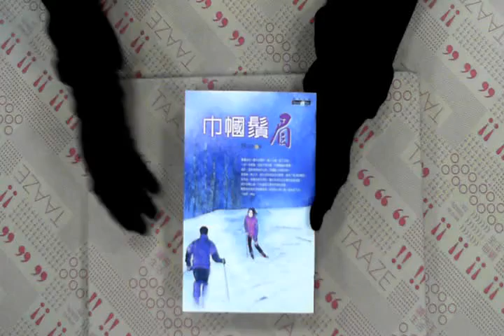TAAZE｜巾幗鬚眉 二手書書況 9861240837